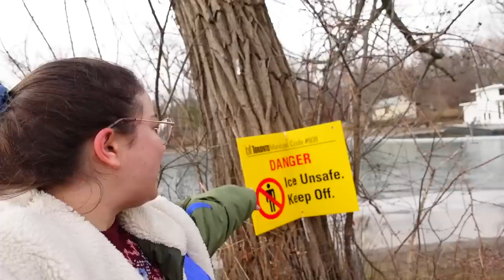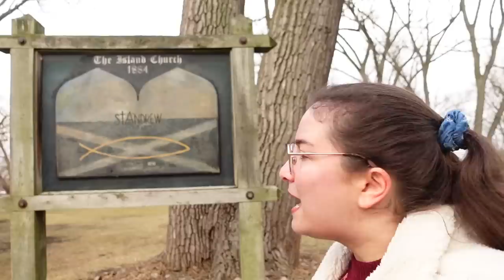אבודות באי בודד מפחיד ונטוש! *היו דברים מוזרים* | קנדה יום 11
תקראו אותי💛
כן כן אני ואחותי שטנו לאי בודד ואיבדנו את עצמינו במקום מפחיד עם כל מיני דברים מוזרים !
🌻לרכישת המרצ׳ שלי:
🤫אם אתם קוראים את זה תגיבו: עטלף קטן
💛ככה אני אדע מי קורא את תיבת המידע💛